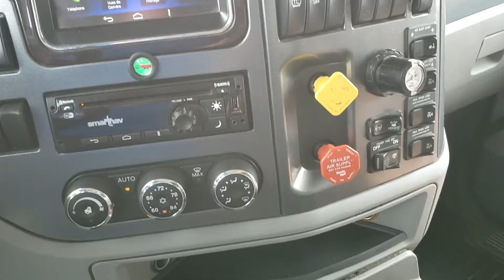2018 PETERBILT 567 For Sale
73754; Camion lourd/Heavy truck; PETERBILT; 567; 2018;  Moteur: PACCAR MX-13 455 HP ; EATON-FULLER F016E318B AUTOMATED 18 VIT./Speed; BENNE BASCULANTE;  ** Balance de garantie **
He/ht/fe/ttbrakes: AIR
Transmission Model: F016E318B
TireSize: 22.5
Transmission: EATON-FULLER F016E318B AUTOMATED 18 VIT./speed
NumSpeeds: EATON-FULLER F016E318B AUTOMATED 18 VIT./speed
TransmissionType: EATON-FULLER F016E318B AUTOMATED 18 VIT./speed